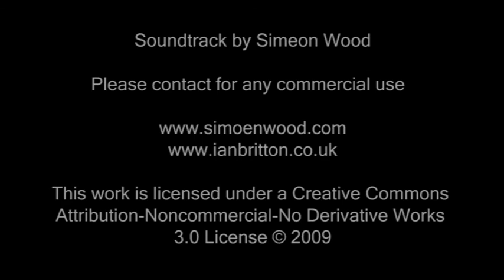Winter in the Lake District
A day in the lakes in winter is like no other.
Video Blog taken the 7th February 2009.